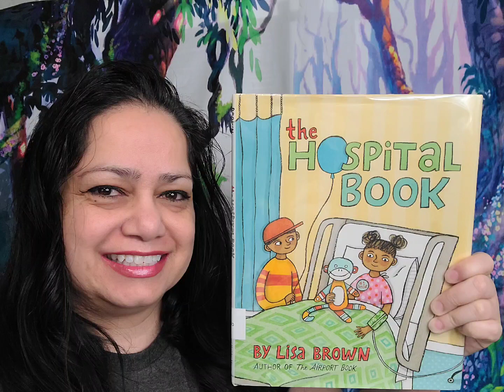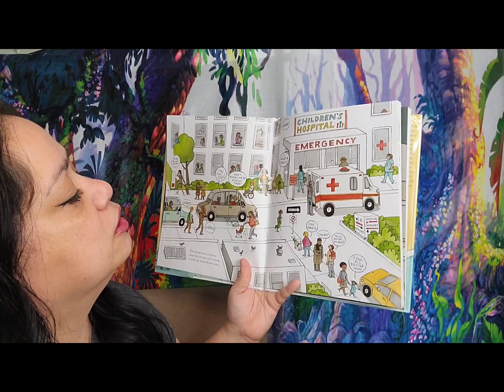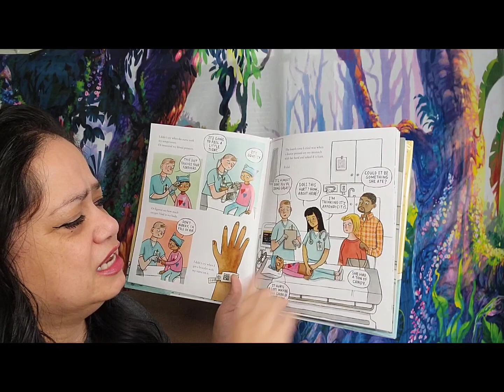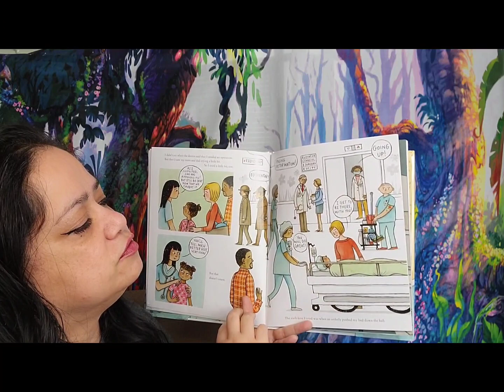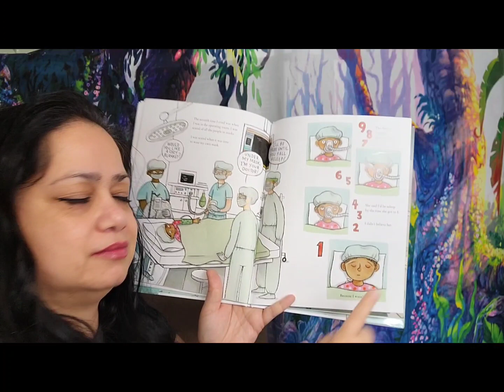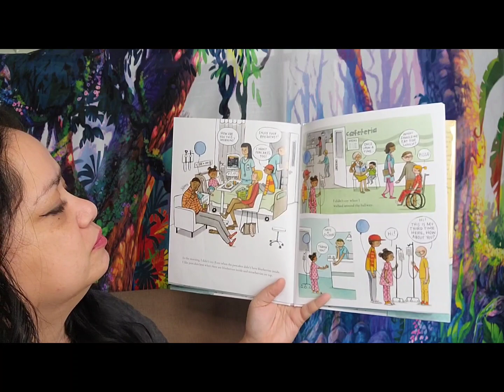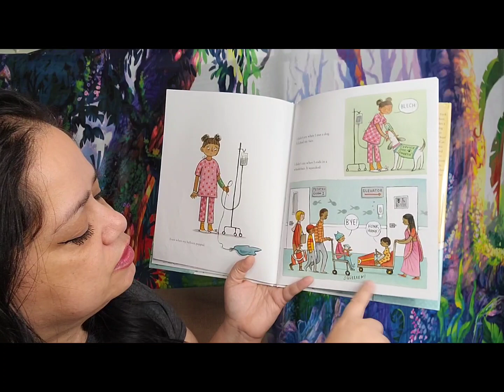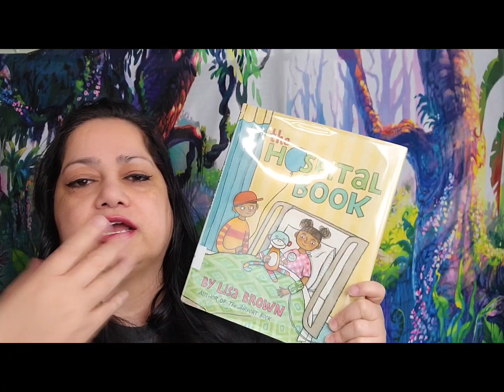The Hospital Book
Author & Illustrator: Lisa Brown

Mrs. Brown writes about a child and what she goes through when the little girl goes to the emergency room.

Links below are Facebook pages to this channel and my business, ebay, and etsy of products that correlate to the book read.